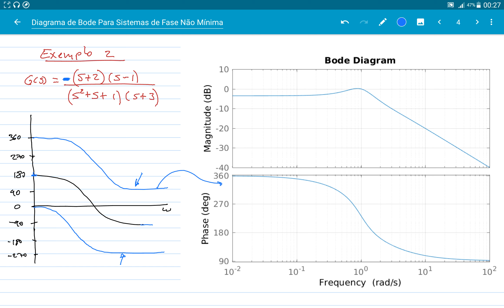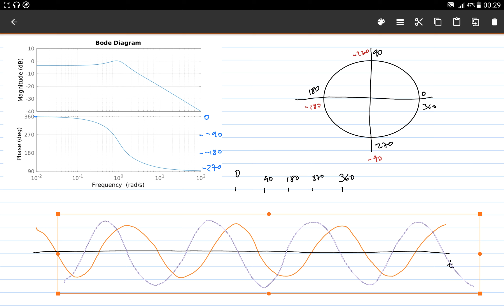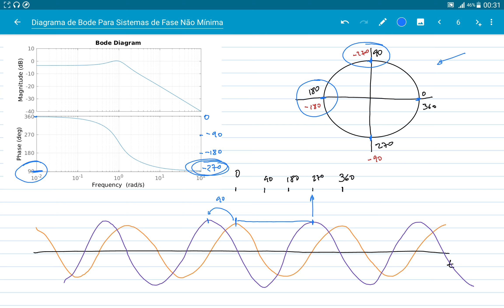Diagrama de Bode para Sistemas de Fase Não Mínima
Neste vídeo discutimos algumas peculiaridades no traçado do diagrama de Bode para sistemas de fase não mínima. Para isso usamos os dois exemplos tratados no vídeo que trata de sistemas de fase não mínima.